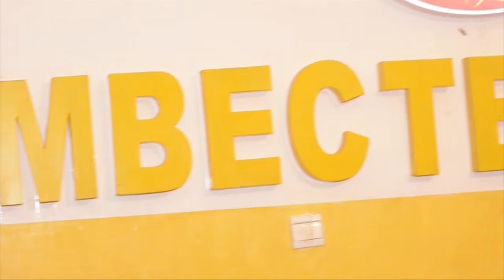Bande annonce "Ganu Mbecté Mi" tous les 15 jours...